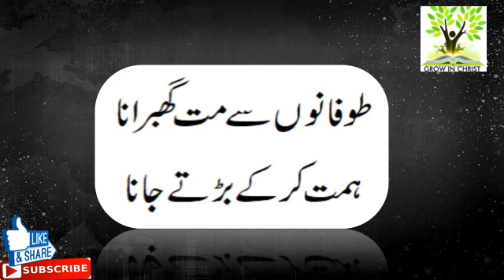Tufano sy mt gabrana | ghulam abbas | Ghazal | Masihi | Urdu/Hindi| Lyrics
ghulam abbas songs
ghulam abbas geet
ghulam abbas ghazal
ghulam abbas masihi geet

Matthew 28:19 – “Therefore go and make disciples of all nations, baptizing them in the name of the Father and of the Son and of the Holy Spirit..”
This channel is for Gospel Sharing please listen and receive your blessings.